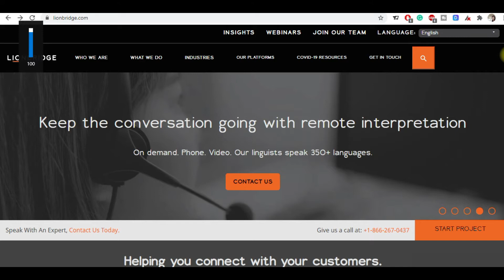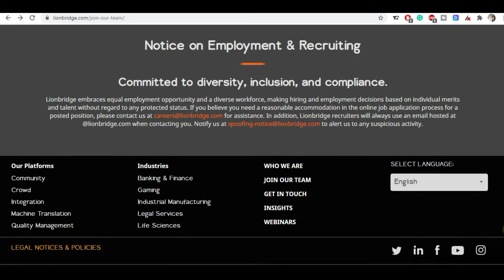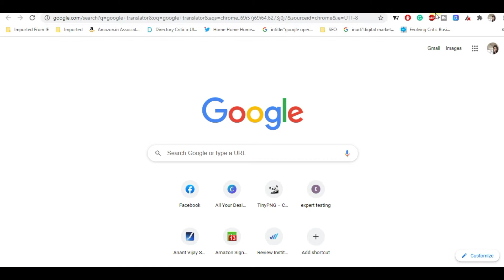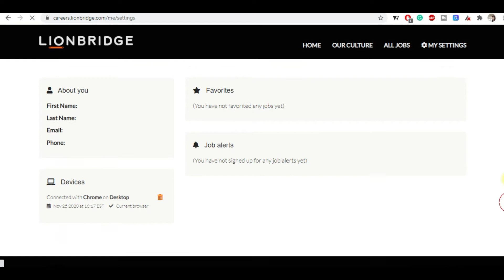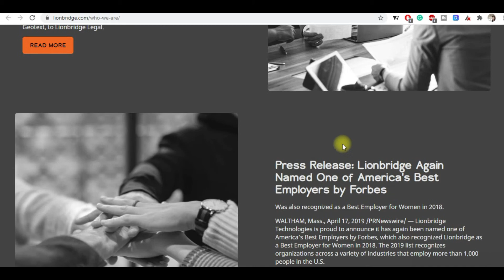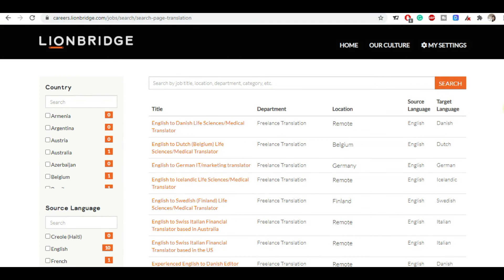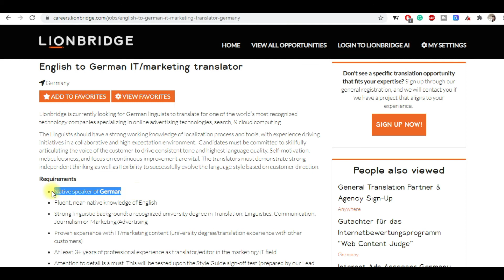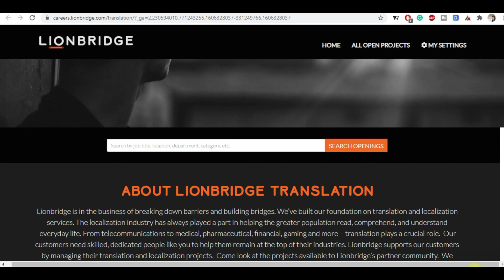🔥 TOP ONLINE TYPING JOBS SITE 🔥🔥 BEST PART TIME DATA ENTRY WORK FROM HOME JOBS 🔥 TRANSCRIPTION JOBS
Best Passive Income Secrets | In this video, 🔥🔥 I'm sharing the BEST Online Typing Jobs Site and How to Get Started Data Entry Jobs & Typing Jobs? Here are the World's Top Tying Jobs sites Online. Earn upto Rs. 10,000/- Hour  with these best Online DATA ENTRY JOBS as Part-Time or Full time. These  Best TYPING JOBS FROM HOME. Best Work from Home Jobs for everyone.

How to Get Started Data Entry Jobs & Typing Jobs?
Sign up for these data entry and typing job Sites to browse various types of typing jobs depending on your skills.

Look for jobs in different types of typing job-specific sites. And START!!!

Is Lionbridge a legit company?
Check the Complete Lionbridge reviews to earn a Good Amount of Money ONLINE by Typing, data entry and for best transcription jobs from home.
In looking for work at home opportunities, you may have come across Lionbridge in your Internet search travels. ... It's a company that's been around for a long time and has work from home opportunities available in many countries. Yes, these are real jobs!

How much do you make at Lionbridge?
How much does Lionbridge in the United States pay? The average Lionbridge salary ranges from approximately $30,000 per year for Senior Operator to $113,000 per year for Developer. Average Lionbridge hourly pay ranges from approximately $9.41 per hour for Test Operator to $40.00 per hour for Researcher.

Best Regards,
Dr. Menka Yuvraj Varma
(Founder & CEO - Fortune Digital India - Digital Marketing Company)
➥➥➥➥➥➥➥➥➥➥➥➥➥➥➥➥➥➥➥➥ Best Passive Income Secrets